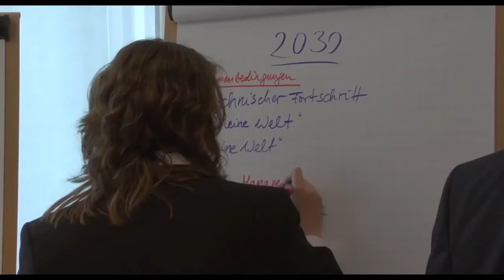Alfabet (Alphabet), reż. Erwin Wagenhofer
FILM DOSTĘPNY NA PLATFORMIE VOD.MDAG.PL razem z innymi wybitnymi filmami dokumentalnymi oraz art-housowymi fabułami!

98% dzieci po urodzeniu ma wysokie IQ, ale po ukończeniu szkoły zaledwie 2% z nich osiąga takie same wyniki. Wszystkiemu winna jest przesadnie ustandaryzowana edukacja oparta na współzawodnictwie i wymiernych ocenach, która zabija dziecięcą kreatywność i wyobraźnię, ucząc szablonowego sposobu myślenia. Nowy film Erwina Wagenhofera, twórcy "Nakarmimy świat" i "Zaróbmy jeszcze więcej".